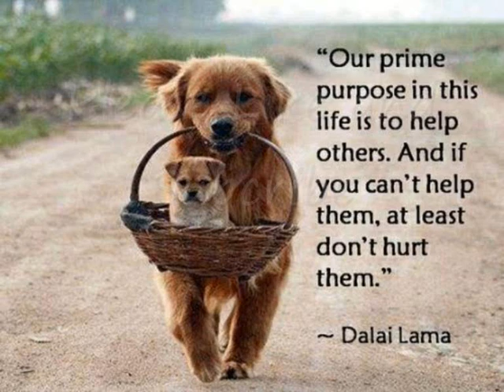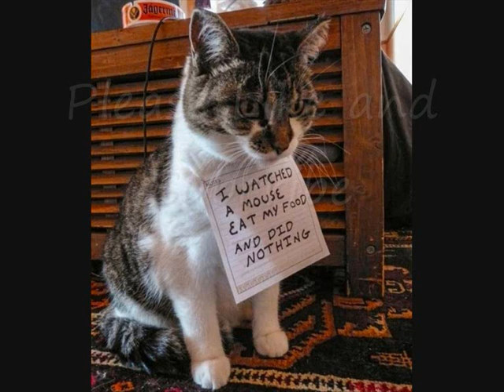Pictures Of Compilation Funny Animal Cats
Some funny pictures of cats with some music that doesn't really fit with the pictures. Part 1